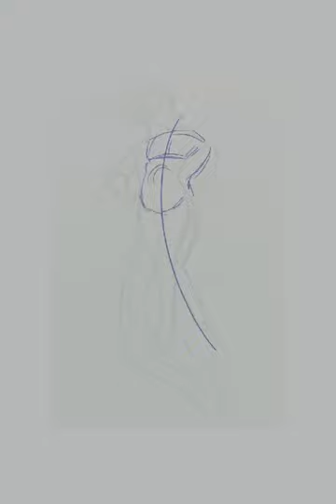SpeedPaint Mermay - Day 1: Axolotl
A quick SpeedPaint of my first Mermay piece of this year.

Become a sub and win some crazy perks!

What you get if you support me:
⭐ Early Access to Art and videos
📢 Shout-out at the end of my videos
👁‍🗨 Exclusive content
🏅 Monthly Art Raffles
💌 Voting power
💰 Exclusive Discounts (Commissions)
📹 Exclusive Streams

🌿 Glitch Bud tier $1, 🌷 Unstable Flower tier $5, 💐 Bugged Bouquet $10

💲 Wanna help me buy food for my cats?
Minimum to live message/pop-up $1

🖋️ Commission me!

💻Setup:
- Notebook Samsung Expert X23
- RAM Corsair Value Select 8GB DDR3 1600MHz
- Graphics Card GeForce 910M
- iPad 6th Gen & Apple Pencil 1st Gen
- Mouse Redragon Centrophorus M601-3
- External Capture Card Elgato HD60
- Stream Deck
- Webcam: Sony HDR CX405 & HDMI Video Capture
- Microphone Hyrax HMC900
- Headphone Edifier W800BT